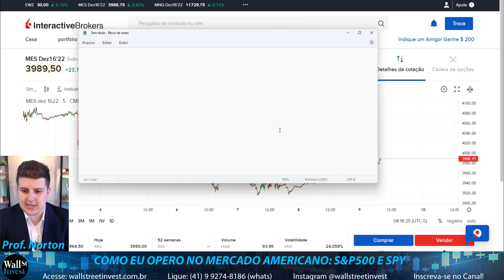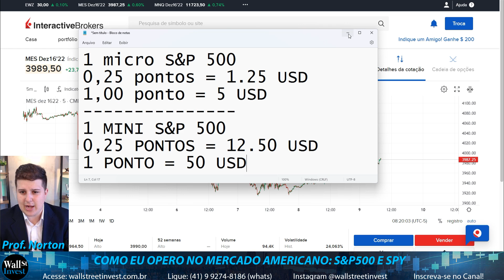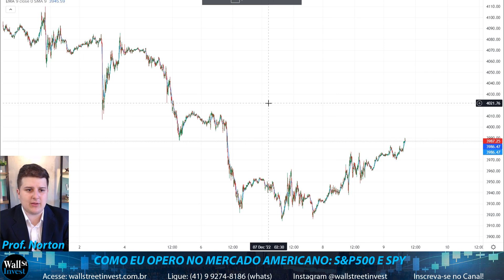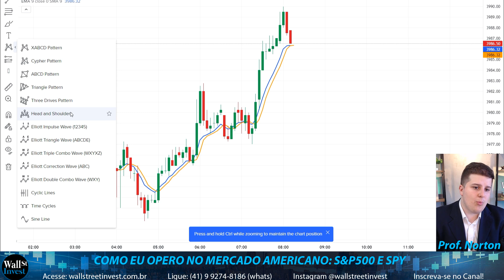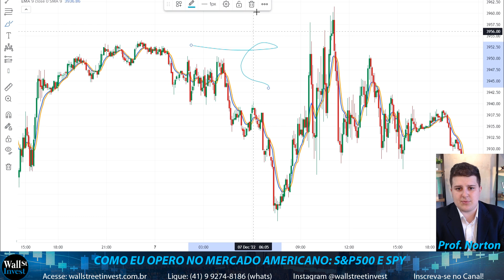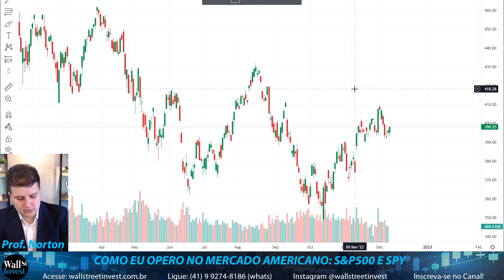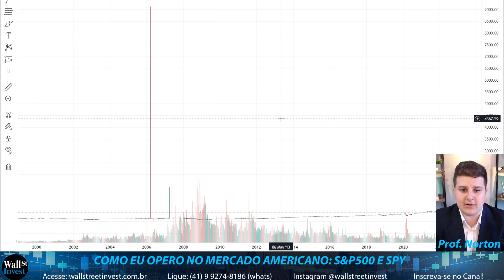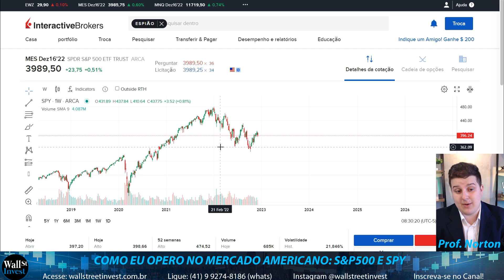COMO EU OPERO NO MERCADO AMERICANO - S&P500 E SPY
Olá, trader! Nesse vídeo eu mostro como faço para operar day trade nas plataformas do mercado americano!! Eu uso a plataforma da Interactive Brokers para fazer meus trades e minhas operações de curto, médio e longo prazo. Opero os ativos: MES (Micro S&P 500) e SPY (S&P500 ETF).

A partir de 15 dólares (USD) já é possível abrir a conta, abra já a sua

A bolsa americana funciona 23 horas por dia, portanto sendo muito bom para os traders que não tem tempo durante o horário comercial no Brasil.

Lembre-se de usar a Remessa Online para seus envios para o exterior. É necessário fechar câmbio.

Toda e qualquer operação no mercado financeiro, deve ter STOP LOSS diário nos trades, uma ferramenta essencial para qualquer trader do MUNDO ter sucesso.

Índices:
- S&P 500
- Nasdaq
- Dow Jones

Horários de negociação:
- De domingo a sexta das 20:00 às 21:00 (do dia seguinte). Ficando uma hora parada por dia.
Quase 24 horas por dia.

NORTON
MARCOS MASUDA
DAY TRADE
DAY TRADER
BOLSA DE VALORES
BOLSA AMERICANA
TRADER
FOREX
CRIPTO
BITCOIN